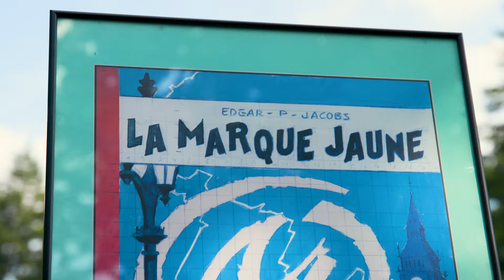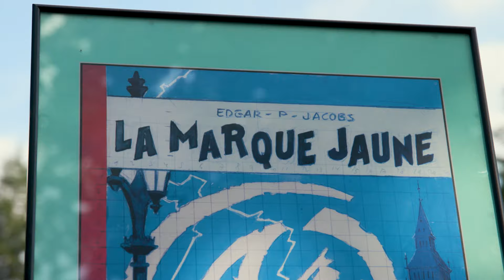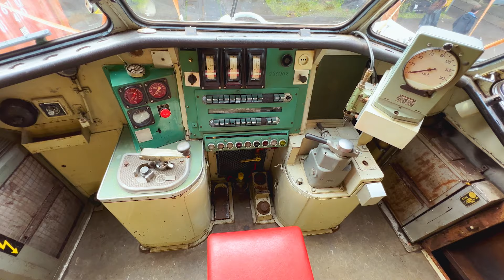Eurojackpot Dit Heeft Niemand - Erik de Zwart: ‘Ik heb geen kattenluik maar een treinenluik’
Valerio Zeno gaat 'Eurojackpot Dit Heeft Niemand' op bezoek bij miljonairs en vermogende ondernemers en probeert te achterhalen welk uniek item zij hebben. Iets dat niemand anders heeft. In aflevering 1 gaat Valerio op bezoek bij Erik de Zwart. Hij probeert te achterhalen welk uniek item deze dj en presentator heeft. Dit doet hij door te kiezen uit de drie opties die Erik hem voorlegt.